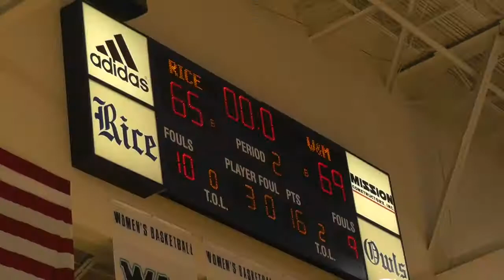2014-15 William and Mary Men's Basketball Highlights at Rice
Check out the highlights of the Tribe's 69-65 road win at
Rice on Nov. 22, 2014.